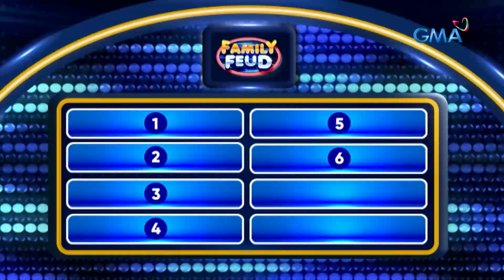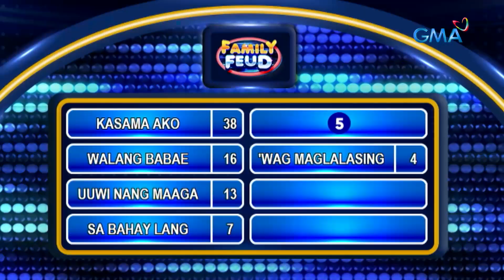Family Feud: Paano mapapapayag si misis na makikipag-inuman ka sa tropa? (Episode 304)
Aired (October 5, 2023): Maka-’hugot’ kaya ng top answer ang Lola Amour at Dilaw?